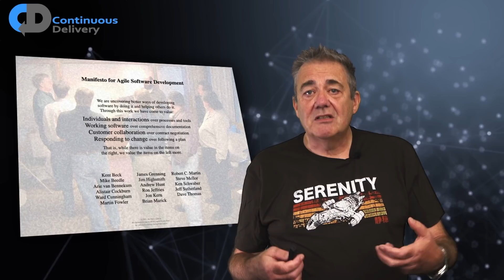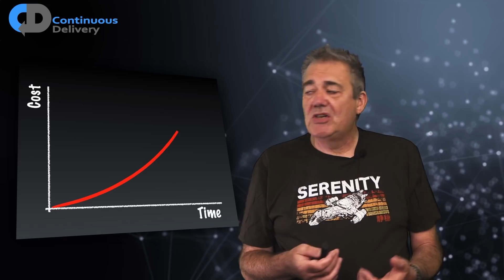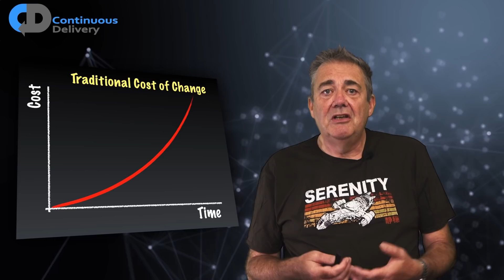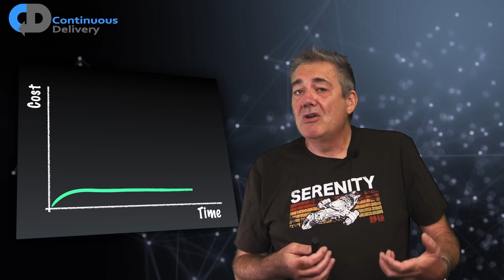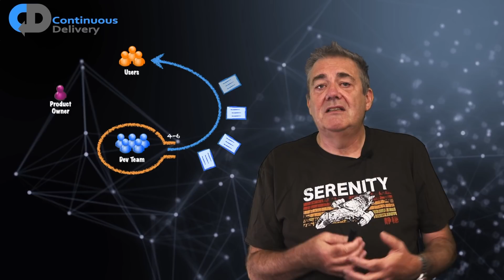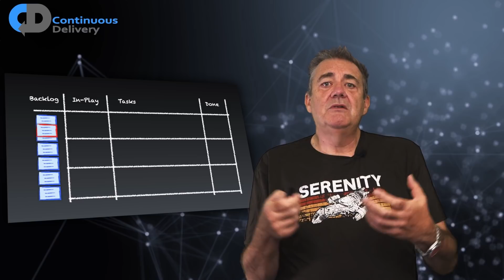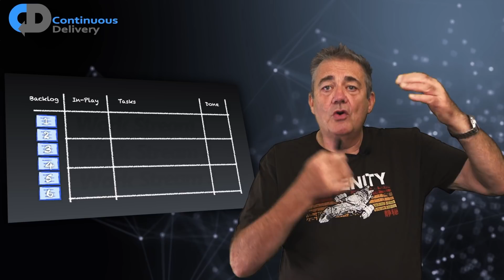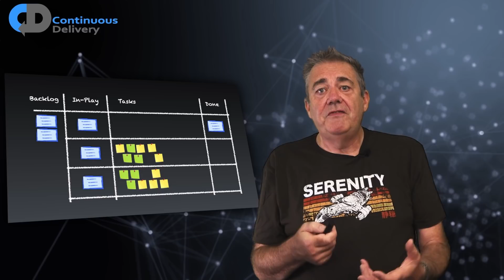Is AGILE Better Than KANBAN?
Which is better Agile or Kanban? Actually, it's not quite that simple. Agile development and Lean, where Kanban comes from, are both related approaches to software development. Agile project management guides us to work in chunks, called Scrum Sprints or Iterations, Kanban also aims to work in smaller steps. So what is agile, what is Kanban? What is a Kanban board and how does it work? Is it Kanban vs Scrum, Agile vs Kanban or something else? What are the similarities and what are the differences? What things should we focus on to do the best job that we can?

In this episode, Dave Farley explores both of these ideas and explains the benefits, and drawbacks of each. If our aim is the Continuous Delivery of valuable software into the hands of our users, what is the best way to organise our work to achieve that?

Keep up to date with the latest discussions, free "How To..." guides, events and online courses.